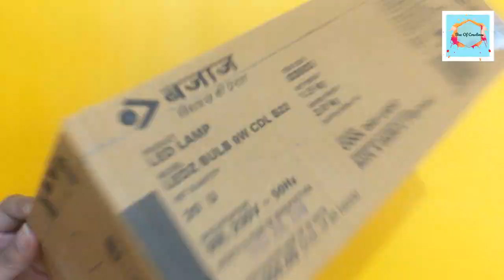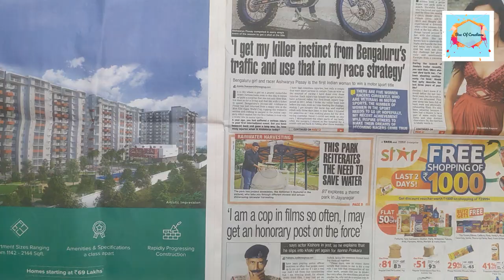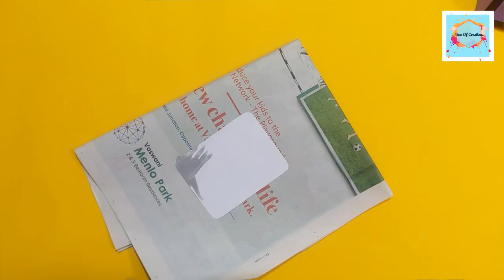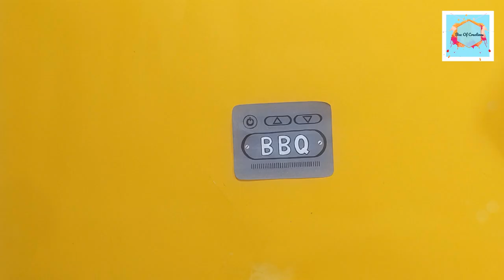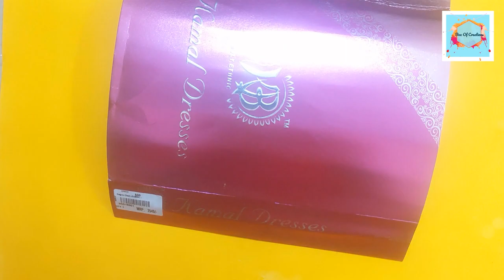BBQ Grill Toy Set | Part-1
In this video I will show you how to make a bbq grill set. In this DIY I will using cardboard, Thermocol and decorate with some colorful paper and glue.